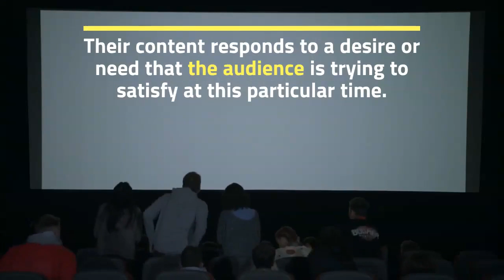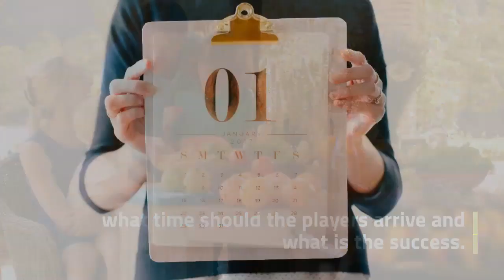Better Content - There's not much difference between the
There's not much difference between the way you think and the skills you need to train kids and the skills you need to create quality content. Similarly, the content seller has a job: to produce content that is so informative, engaging and relevant that its audience keeps coming back.